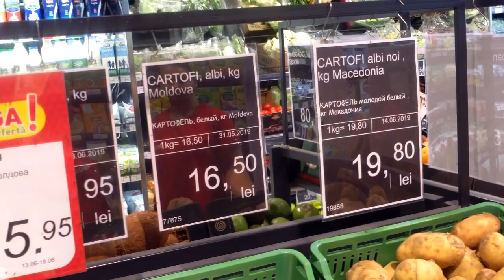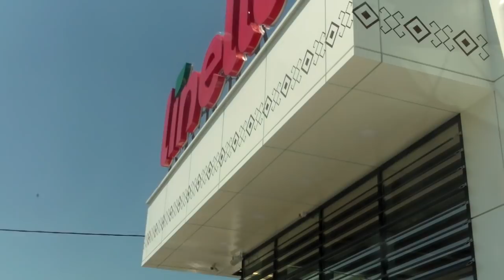Linela Peresecina îşi are cumpărătorii de proşti - Curaj.TV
Am fost păcălit cu cartorfii, am renunţat să-i iau, acasă am constatat cî şi la pasta de dinţi am fost furat, cea sub care era afişat preţ de 20 MDL a fost taxată cu 44!
Nişte hoţi!